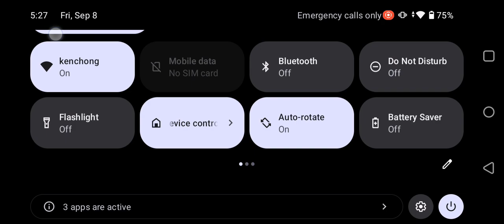1-28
I skip 22 beacause it is so hard